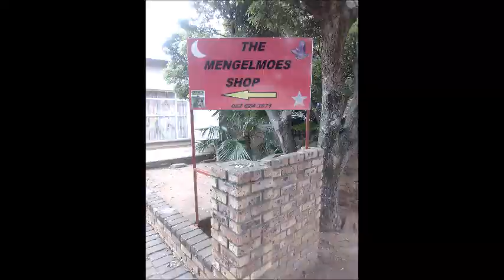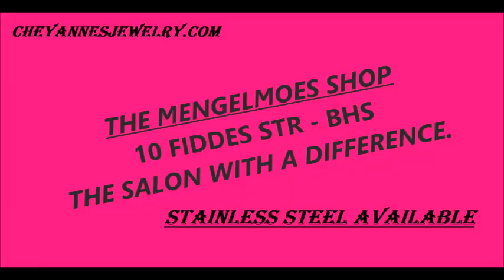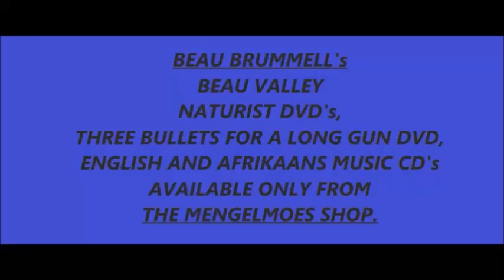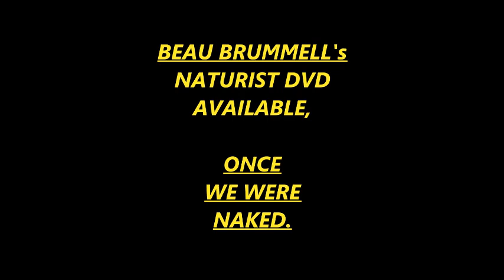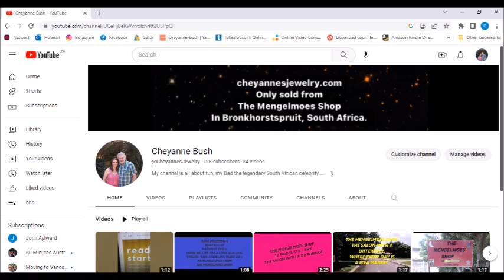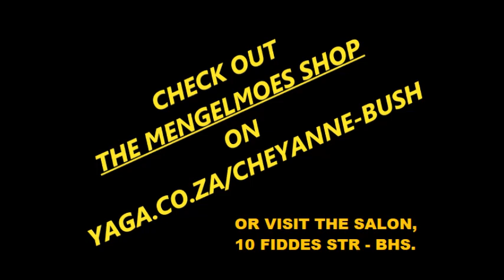Cheyanne's Jewelry selling now on Yaga.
Promoting my items on yaga.co.za/cheyanne-bush.